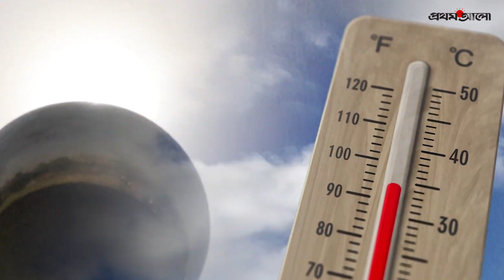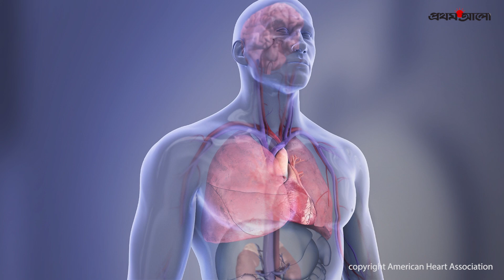হিট স্ট্রোকের রোগীদের বাঁচাতে যে অভিনব পদ্ধতি বেছে নিচ্ছে ভারতের হাসপাতালগুলো | Heat Stroke | India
ভারতে হাসপাতালগুলোর পরিস্থিতি এখন এমন, যার সঙ্গে পরিচিত নন খোদ চিকিৎসকেরাও। যে উপসর্গ নিয়ে হাসপাতালে ভর্তি হচ্ছেন একের পর এক রোগী, তা রীতিমত বিস্ময়কর। বিস্তারিত ভিডিওতে…